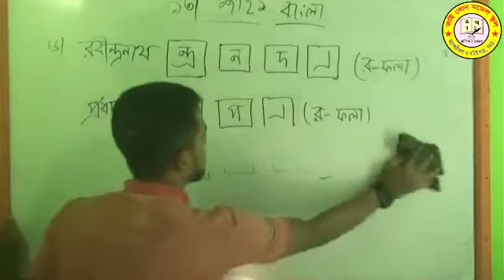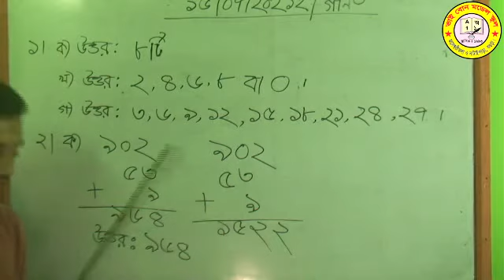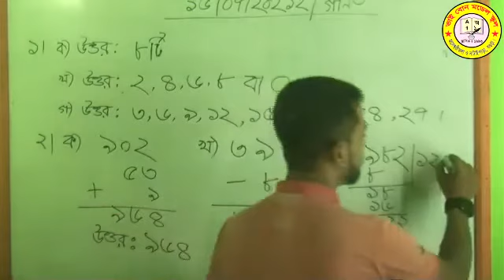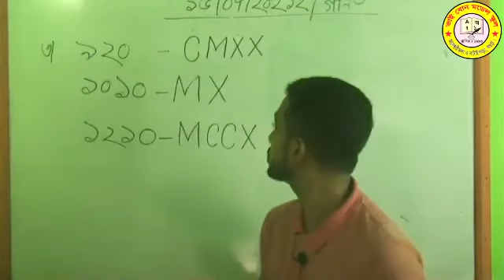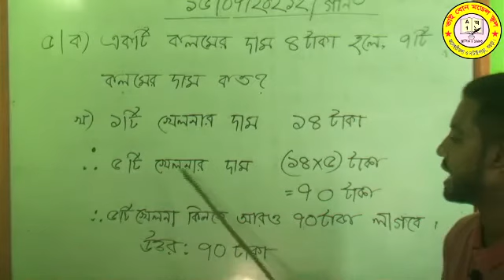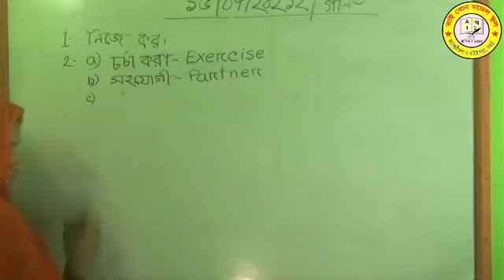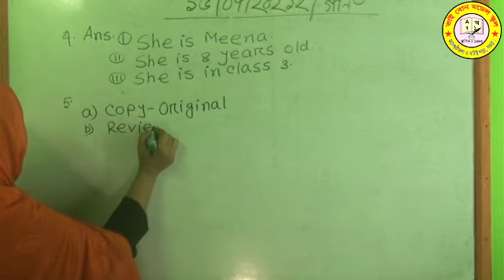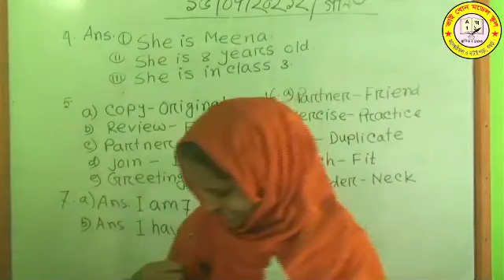Park pre admission 15-07-2021